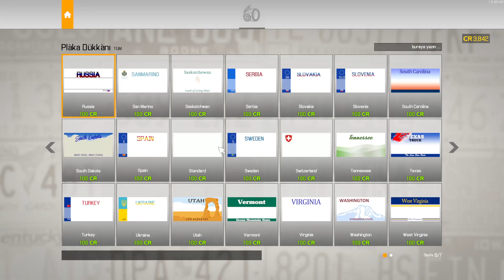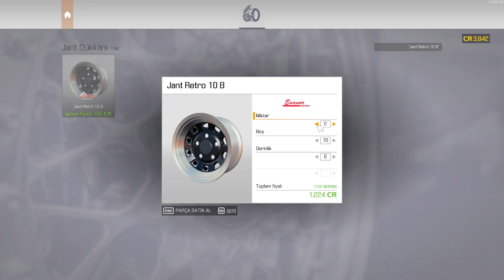CMS 2021: 26. Chevrolet Corvette [1968]